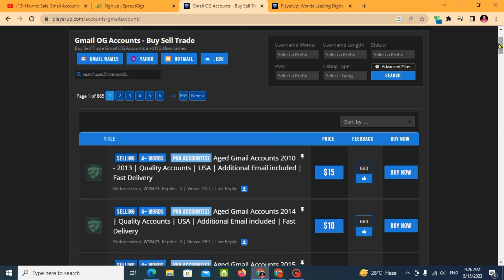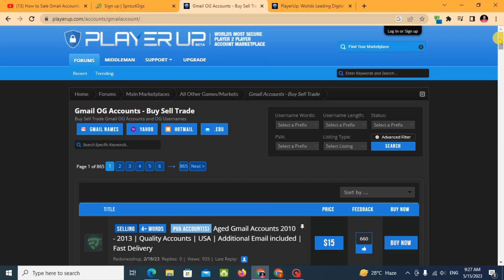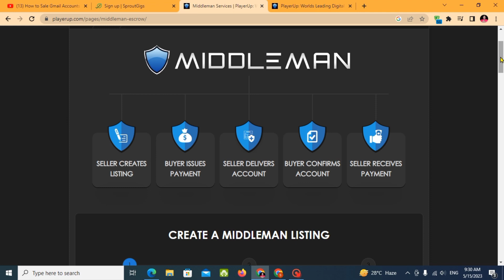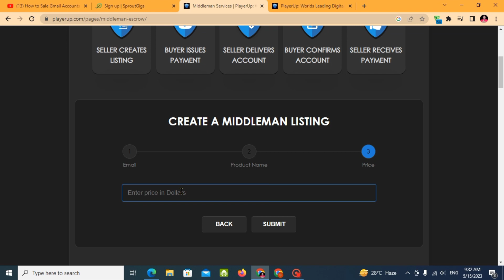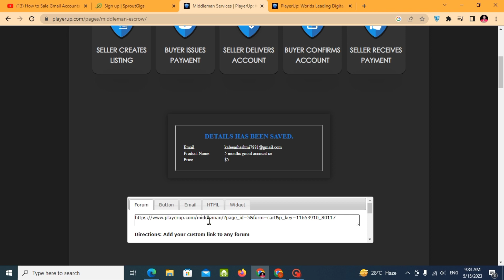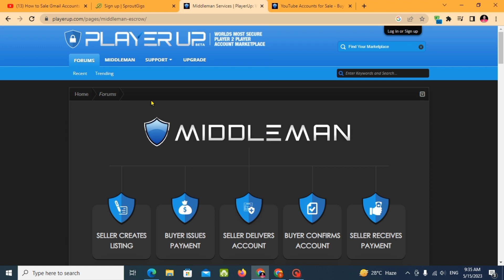How to Sell Gmail Account And Earn Daily 150$ 🤑 | Earn Money Online | Make Money | Gmail Marketing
Your Quarries :-

how to sell gmail account and earn money

 gmail sell website

 gmail sell

 sell gmail earn money

 gmail se paise kaise kamaye

 how to sell email and earn money

 how to sell gmail account

 gmail sell bangla

 gmail account sell website

 gmail earn money
How to make money with gmail
How to make money Creating G mails accounts
Earn From Gmails
How to Sell Gmail Accounts
 How to make money by selling emails account
Earn By Selling Gmail Account
Earn From Gmail Selling
Online Work
Gmail Trick
Gmail Account Work
Gmail Selling Work
Pico Tasker
How to Sell Gmail Account in Picoworkers
Gmail Sell in PicoWorkers
Gmail Business
Make Money With Make Emails,
Make Money With Gmail,
how to earn money,
earn money, how to earn,
how to earn gmail,
gmail earn money,
How to earn money from website
Btc earning website withdraw proof
Earn money from BTC website
Btc earning
Btc earning ap
Online earning
Super earning method
Best online earning method in 2023
Online earning
How to earn money in urdu
Best earning tricks
How to earn money from youtube
gmail account kaise bante hai
No need Number for gmail
gmail account creator 2023
unlimited gmail
Create gmail without phone verification
how to create gmail account without mobile number gmail
how to create usa verified gmail account
how to create gmail account with us number
How to create USA verified gmail without USA number
how to create usa gmail account without phone number
how to create usa verified gmail account without usa phone number
How to get free Gmail account without mobile number
how to create us verified gmail account
Gmail account using USA number
create USA verified gmail without vpn

 create gmail account and earn money

 sell gmail account

 gmail buy sell website

 how to buy gmail account

 tokensoft account sell